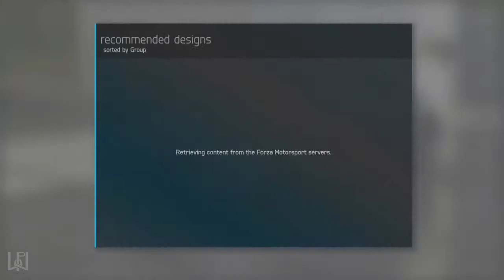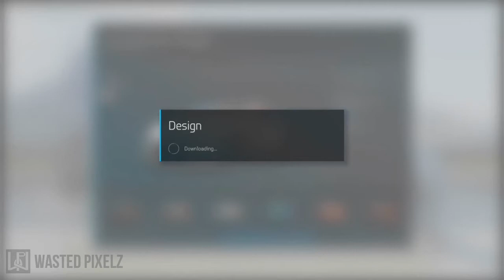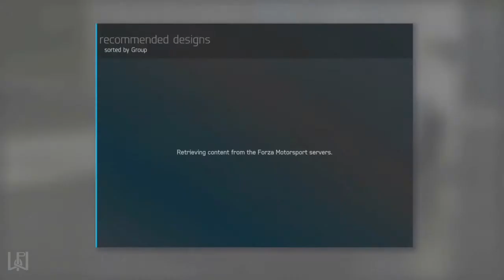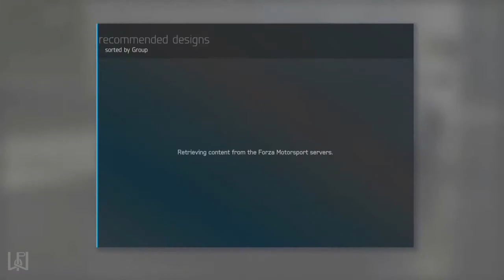Forza Motorsport 6 Gameplay Walkthrough w/ Pixelz Part 10 - Turn 10 Car Pack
I hope you enjoyed! If so please don't forget to rate the video :D
All kinds of goodies, all kindzzzz

Apply for a Partnership Here!